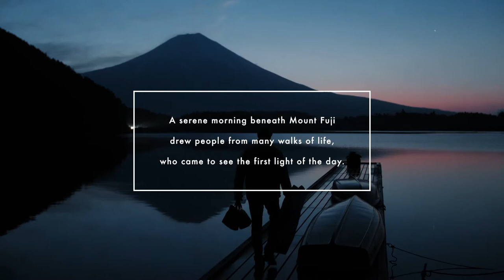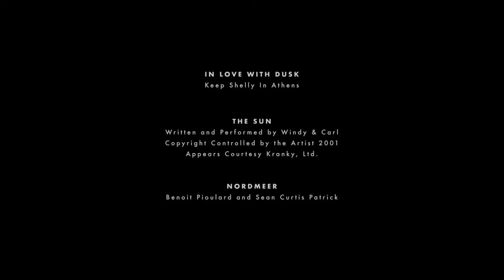The Four Seas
The prAna team heads to Japan in search of the four oceans that border the country's coastlines. I joined the team as Director of Photography.

Directed by Chris Burkard
Produced by Michele Fleury
Directory of Photography: Ben Weiland
2nd Camera: Mike Nulty
Executive Producer: Aaron Hurst